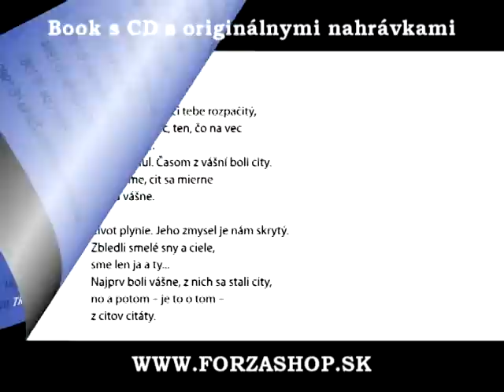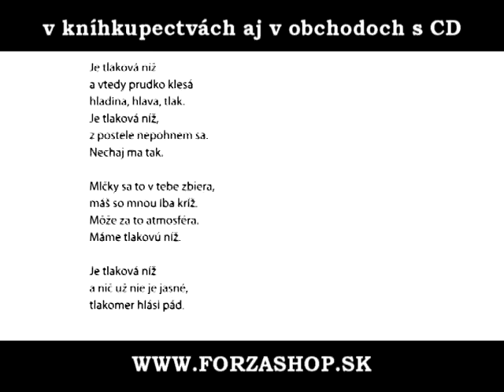Ján Štrasser - Edícia "Slávne texty slávnych piesní"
Edícia CD bookov v pevnom obale. Priložené CD obsahuje 20 skladieb.

Tracklist:

1. Zažni  Miro Žbirka
2. Tvár v zrkadle  Dežo Ursiny
3. Tlaková níž  Banket
4. Kúpim si zrkadlo  Jozef Benedik
5. Prvá  Miro Žbirka
6. Šaty  Marika Gombitová
7. Prázdne kúpaliská  Dežo Ursiny
8. Citovanie  Peter Lipa
9. Skoro dospelá  Miro Žbirka
10. Slon v porceláne  Banket
11. To všetko bolo včera  Martha a Tena Elefteriadu
12. Vtedy prídem, keď ti poviem: tu som  Miro Žbirka
13. Spinetové blues  Peter Lipa
14. Dvaja  Miro Žbirka
15. Bol to omyl  Dežo Ursiny
16. Popolavá  Miro Žbirka
17. Pančuchové blues  Jozef Benedik
18. Zima, zima  Miro Žbirka
19. Strom šiel domov  Peter Lipa
20. Tri slová - Marika Gombitová & Miro Žbirka